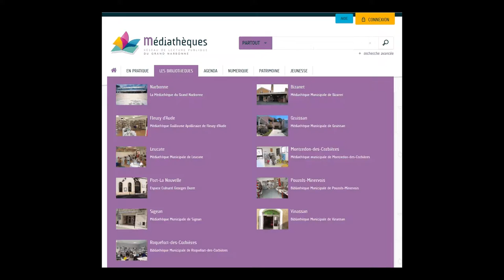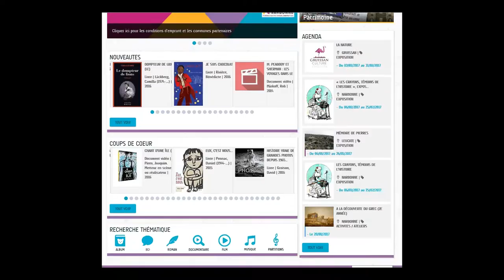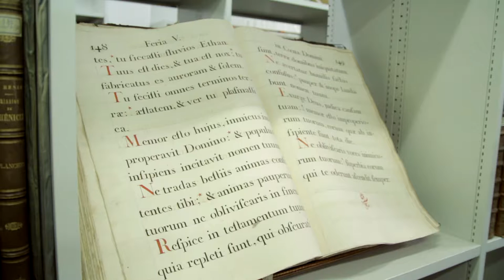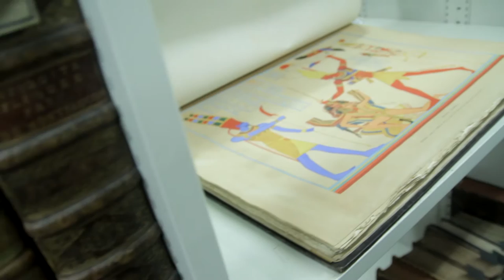Maillon 7 : Médiathèque du Grand Narbonne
Sylvain Panis directeur de la Médiathèque du Grand Narbonne depuis 2011, nous parle du réseau de lecture publique...